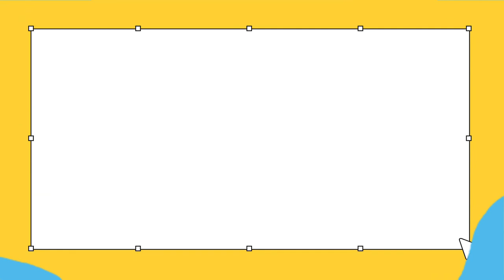LOMBA STORY TELLING PMR_SMAN 1 TEMPURAN_TIM B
lomba story' telling PMR Wira SE kabupaten Karawang